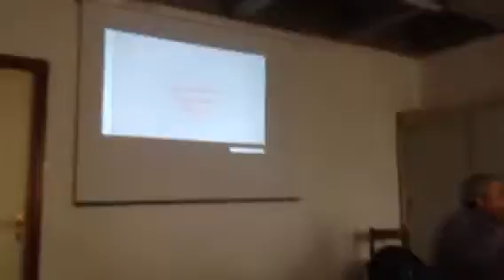Unitre Piano. La medicina rinascimentale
Prof. Paolella
saraci